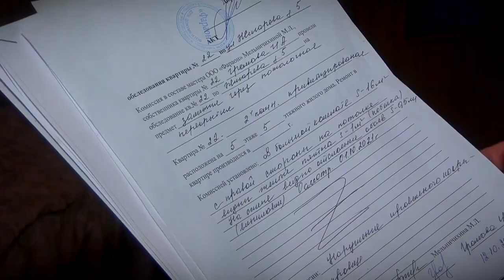В доме на улице Жигарева в Твери протекает крыша